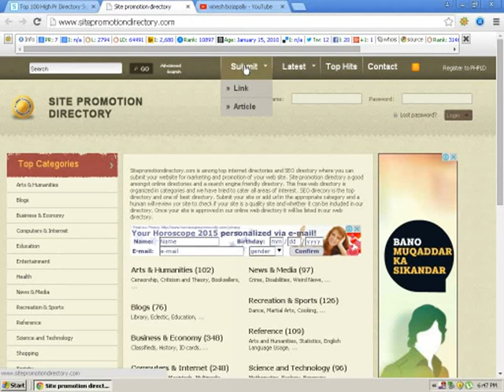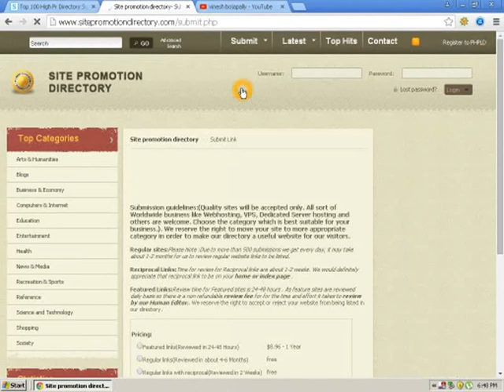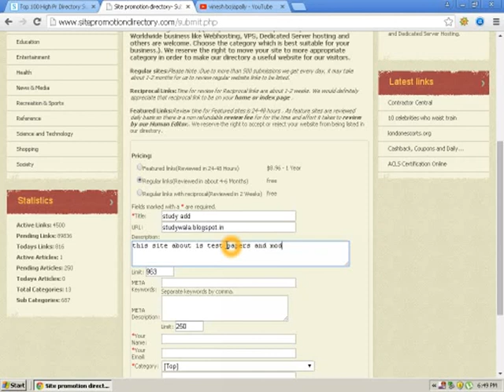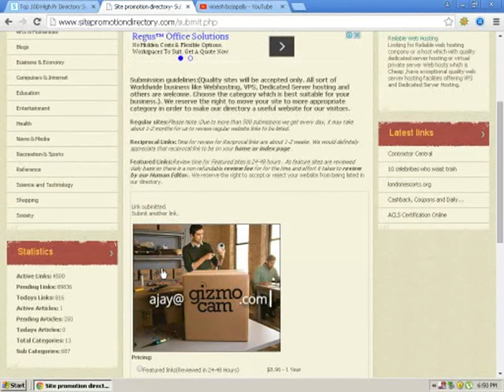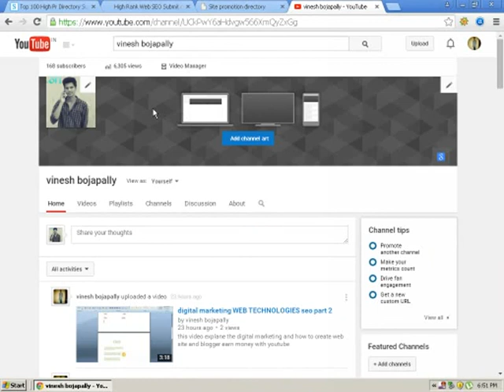directory submitions in off page seo in telugu in digital marketing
this video help full for seo beginers and seo learners and seo experts how to promote your site in directory submitions and eran money from online in telugu .share this video